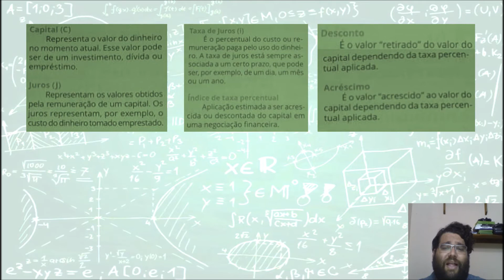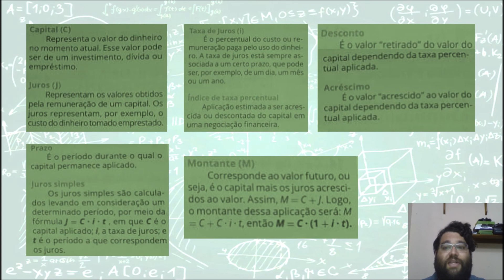Professor Yago - 901 - 10/08/2020 - Matemática